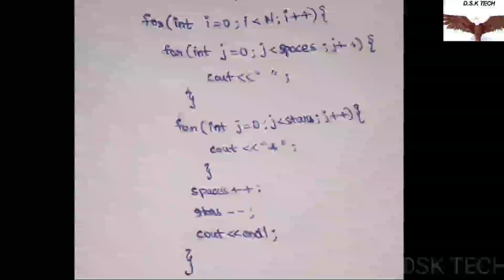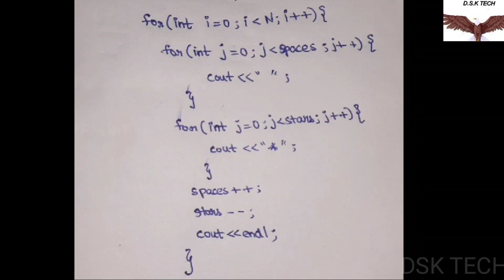Pattern Printing in C++